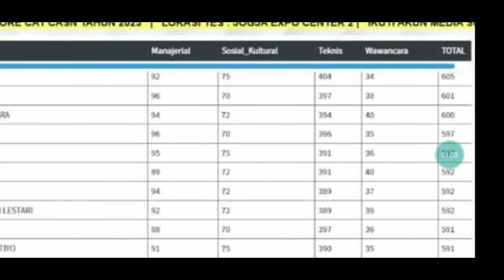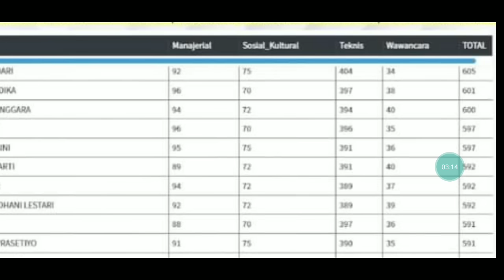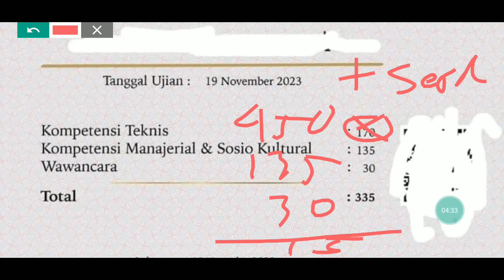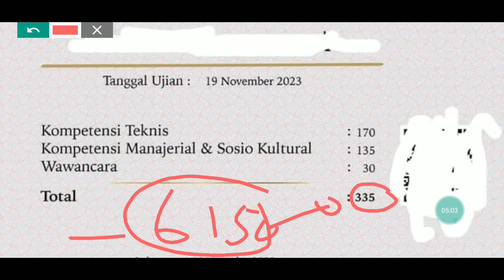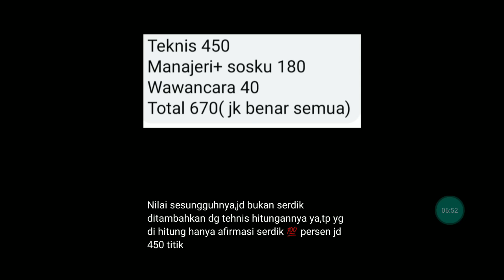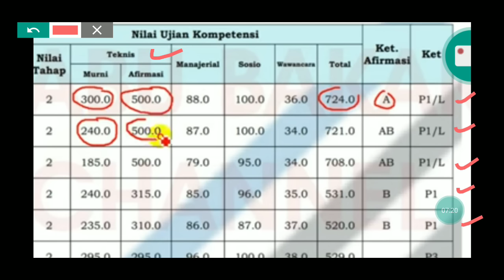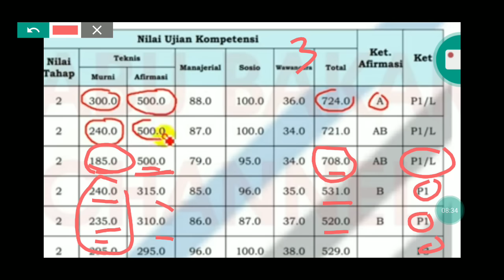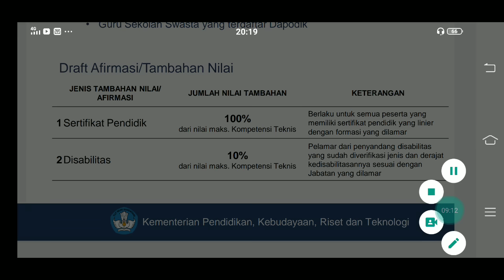FINAL PERHITUNGAN NILAI AFIRMASI P2 P3 DAN NILAI MURNI CAT BKN PENENTU KELULUSAN PPPK GURU 2023